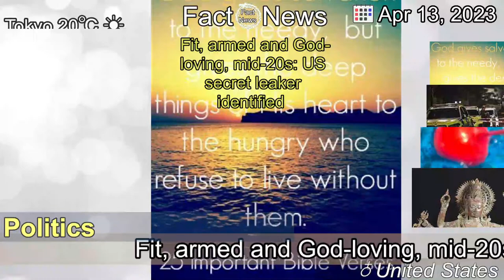[Latest]Fit, armed and God-loving, mid-20s: US secret leaker identified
[Contents]
OG, a gamer on Discord, was the elder leader of their tiny tribe, who claimed to know secrets that the government withheld from ordinary people.